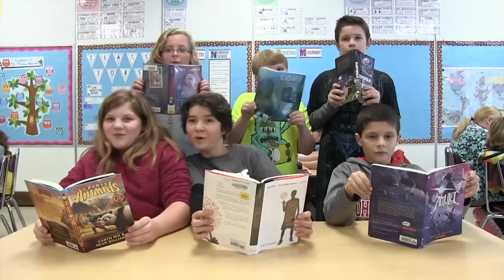Read a book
Have you read a book lately?

The Byron-Bergen Elementary School created this video to promote reading.

Music written by Taylor Swift, Max Martin, and Shellback
Music remastered by Mr. Lancia
Lyrics by Miss Varley
Video by Mr. Rogoyski
Sung by Mrs. Tardy